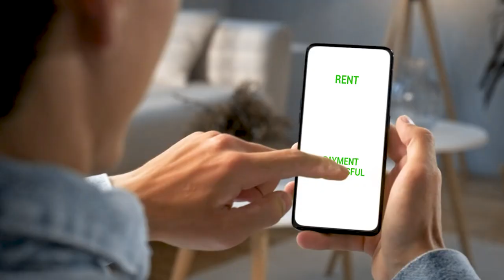Do more with your cards, Do more with Sane Observer